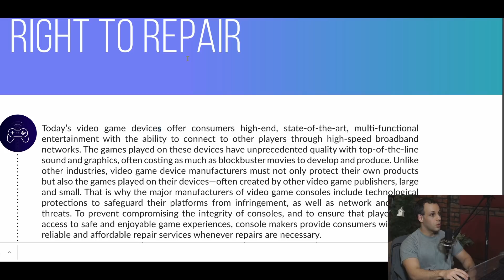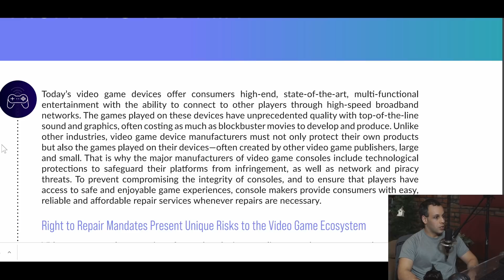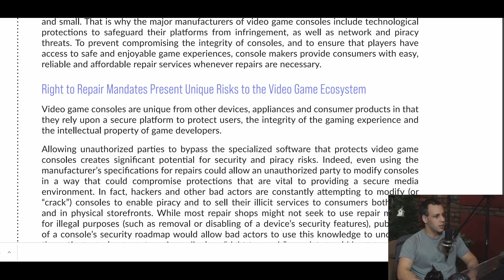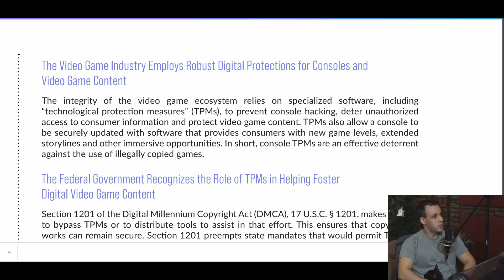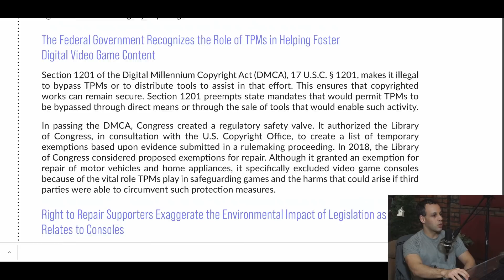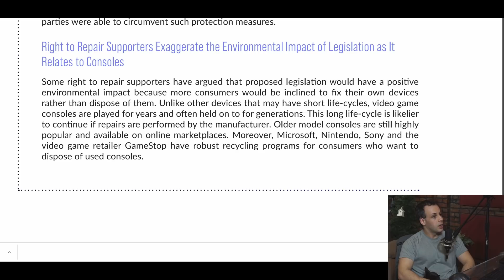ESA arguments against Right to Repair and how to counter them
9:33 shows what happens when YOU SPEAK TO YOUR SENATOR BEFORE THE HEARING!

👉 TOOLS USED:
✓ Soldering Irons:

› Bitcoin: 1EaEv8DBeFfg6fE6BimEmvEFbYLkhpcvhj
› Bitcoin Cash: qzwtptwa8h0wjjawr5fsm0ku8kf40amgqgm6lx4jxh
› Dash: XwQpZuvMvU44JT7C7Uh6xHvkSadzJw9fMN
› Dogecoin: DKetsoCvwa2hF29ssgUA4Wz4hxT4kj3KLU
› Ethereum: 0x6f6870feb48f08388ee345cf0261e2f03d2fa310
› Ethereum classic: 0x671bfd61ba87edf6365c97cea33d66ba73645510
› Litecoin: LWnbTTAjojZQt68ihFJFgQq3cYHUsTcyd7
› Verge: DFumZ5sMhi3JktLQpsTVtV9xUt3zKDrcZV
› Zcash: t1Ko3FkphQYoQroQc8k2DVk4WKMAbmNR8PH
› Zcoin: a8QdvArHmdRYe1MjiqtP6jDNe6Z4JgnRKZ